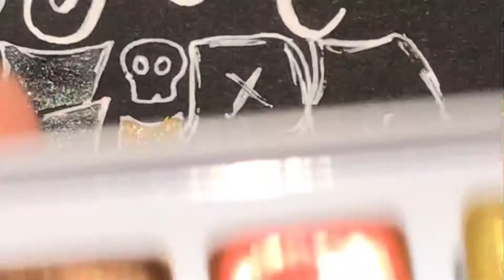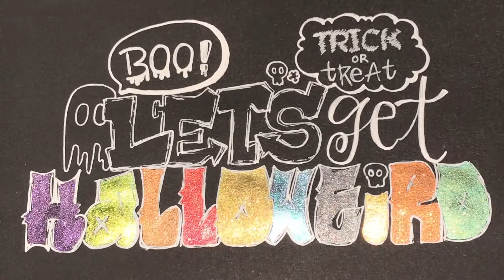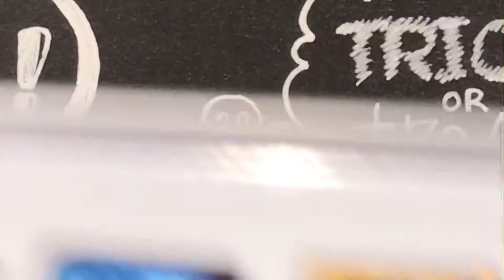Halloween Vibes || Swatching Halloween 2020 and MORE || Iuile Watercolor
totally feeling the Halloween vibes!
and~~~ yes~ it’s my first time using Halloween 2020 from Iuile Watercolor! since I received it post Halloween last year~ and yes yes~ I know I could’ve still used it~ but what’s the fun right? lol

anyhoo~~~ enjoy the sparkles!!